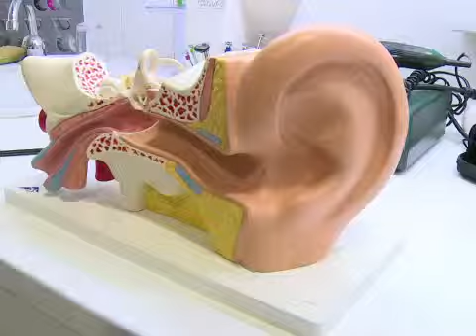فرنسا تهدف الى زيادة الوعي حول أهمية المحيط السمعي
ينطلق في التاسع عشر من الشهر الجاري في فرنسا "اسبوع الصوت" الذي يرمي الى زيادة الوعي حول اهمية المحيط السمعي، ولا سيما في صفوف الشباب الذين تشير دراسات الى ان ثلاثة ارباع من هم بين الخامسة عشرة والثلاثين منهم مصابون باضطرابات سمعية. تقرير مسجل. نوى أوري، ماري غيفارد، ماري هوسبيتال.